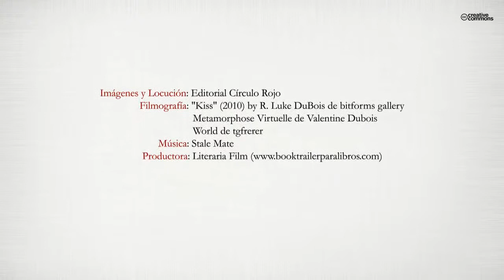Engancha2 en al red (Booktrailer) - Editorial Círculo Rojo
Autor: José Herrerias Garbanzal.
Detrás de la pantalla de nuestro ordenador se abre todo un universo, donde poder descubrir mundos nuevos a la espera de ser conquistados. También nos convertimos en semidioses capaces de crear y aportar nuestros propios mundos.
Navegamos por océanos de utopías, con barcos cargados de nuestras oportunas realidades; surcamos mares creados por nosotros mismos donde echar las redes tejidas con nuestras fantasías. A veces, tan solo a veces, quedamos enganchados en nuestra propia red.